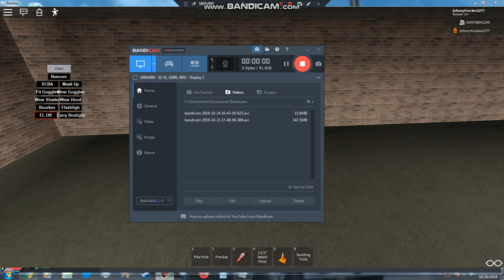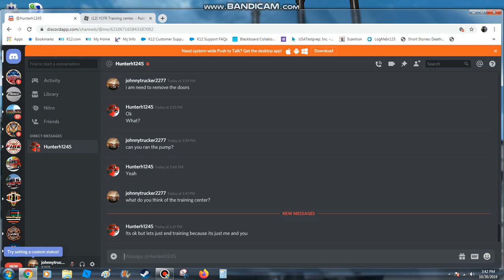York Country Fire and Rescue Training